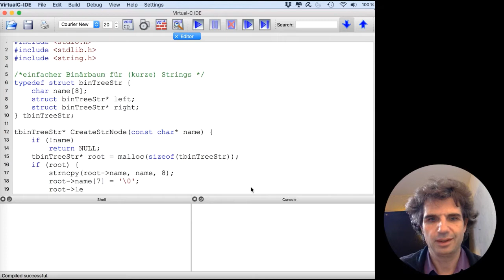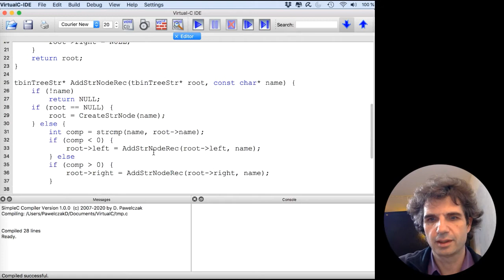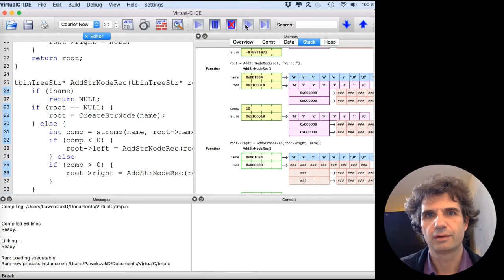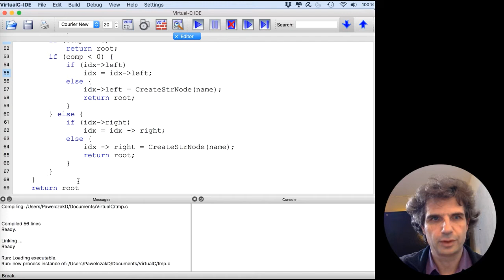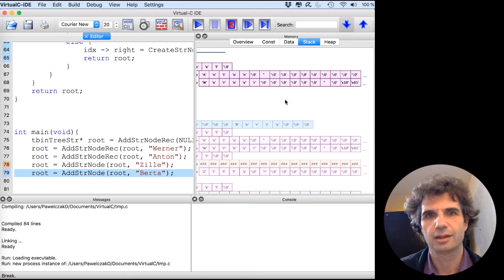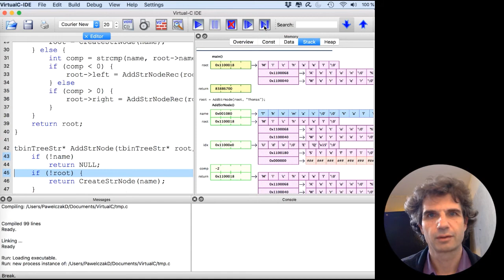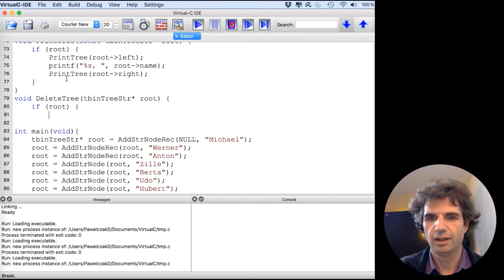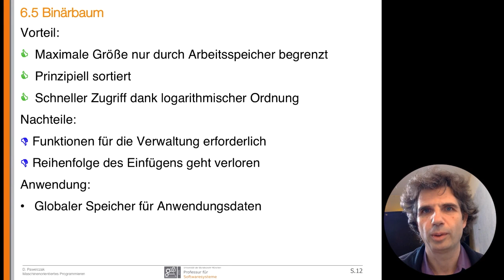MOP-Vorlesung 16b - Binärbaum, 2. Teil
2. Teil der 16. Vorlesung